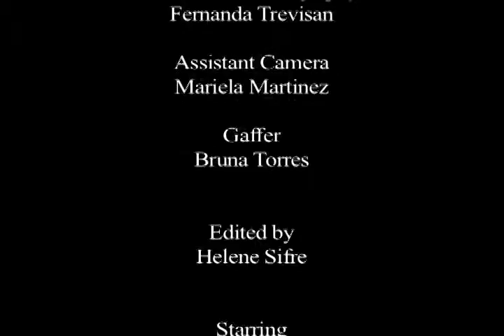Claire de Lune